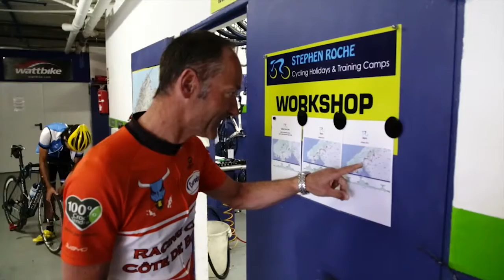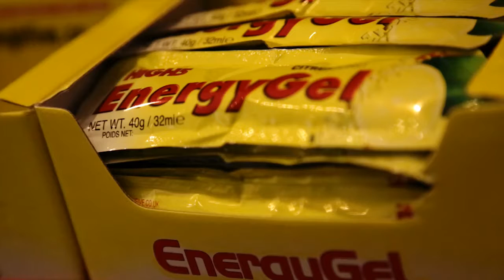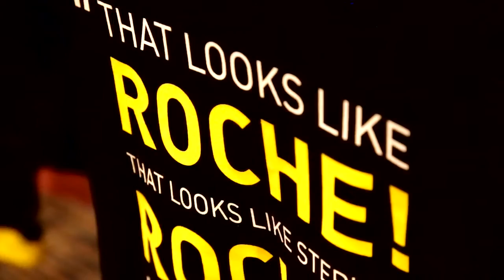STEPHEN ROCHE CYCLING 2014 VIDEO